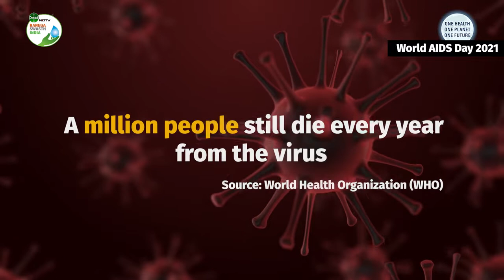World AIDS Day 2021: Why HIV Is Not An Easy Virus To Defeat?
World Health Organisation (WHO) says, ‘HIV is not an easy virus to defeat’. It states that nearly a million people still die every year from the virus because they don’t know they have HIV and are not on treatment, or they start treatment late. According to WHO, ‘Fear, stigma and ignorance. That is what defined the HIV epidemic that raged through the world in the 1980s.’  December 1 marks the World AIDS Day – a day created to raise awareness about HIV and the resulting AIDS epidemic. Since the beginning of the epidemic, 79.3 million people have become infected with HIV, as per UNAIDS. HIV has claimed over 36.3 million lives, according to WHO and it still continues to be a major global public health issue.